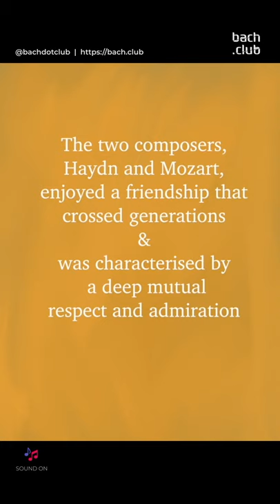Haydn & Mozart fortepiano concertos with Pawel Siwczak and Bach Club Soloists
"Forgive me if I lose my head, but I love this man so dearly" wrote Joseph Haydn about his younger friend Mozart.

In this concert Bach Club Soloists are celebrating friendship and generosity of human spirit, with two fortepiano concertos played by a group of friends that inspire and challenge each other.

Pawel Siwczak @baroquepawel  will be playing a copy of Mozart's favourite Viennese instrument – come and hear it in London on 19 February 2022. We also aim to film this performance so that you can watch it later from your home anywhere in the world.